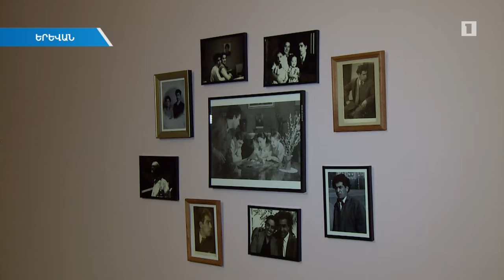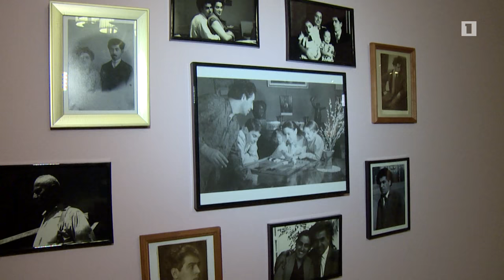Բացվել է նկարիչ Նիկոլայ Նիկողոսյանի թանգարանը